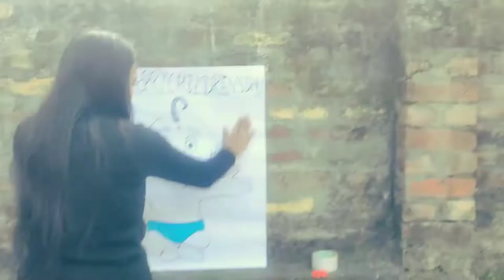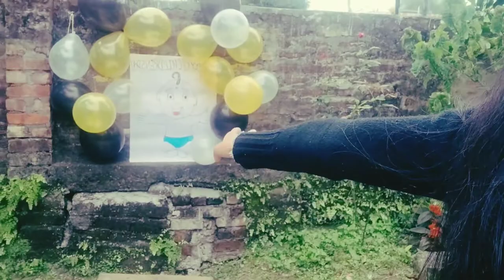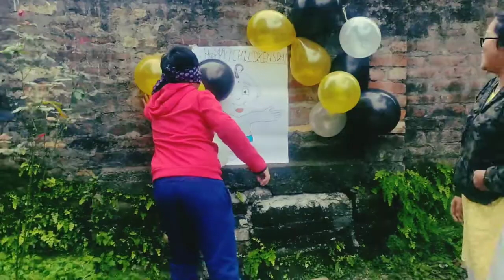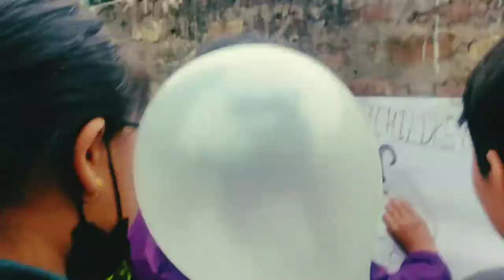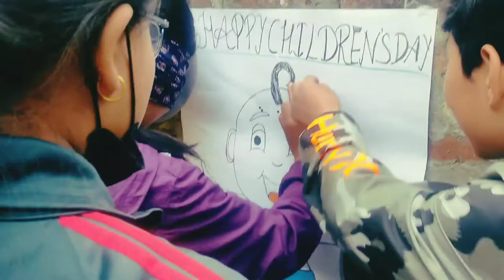CHILDREN'S DAY CELEBRATIONS / बाल दिवस समारोह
I HOPE YOU GUYS  LIKE THIS VLOG OF CHILDREN'S DAY SPECIAL PROGRAM ARRANGE
BY MY SISTERS AND ME.

THANK U FOR WATCHING MY VLOG 🙏